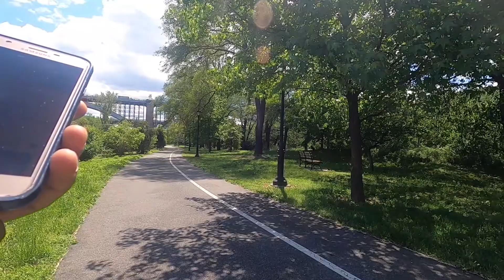Maya H1-max go pro app edit 5